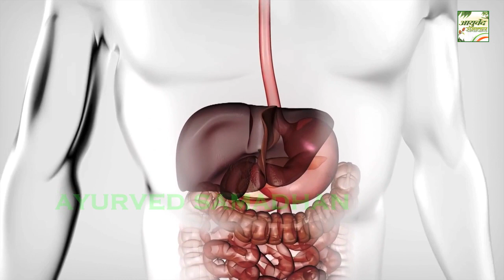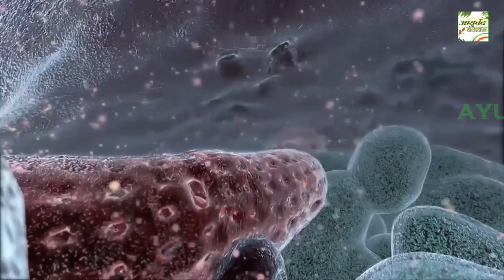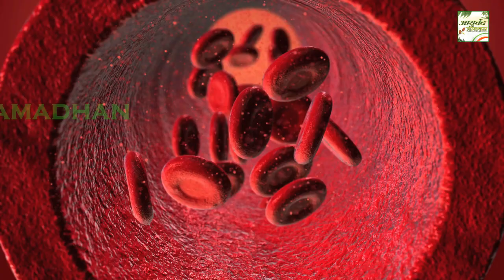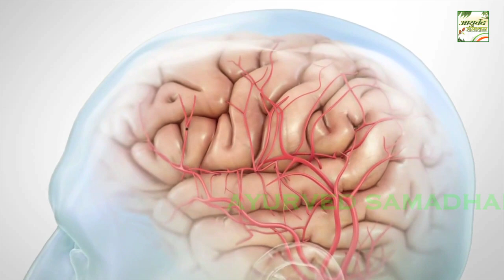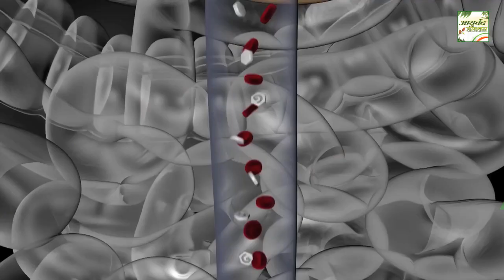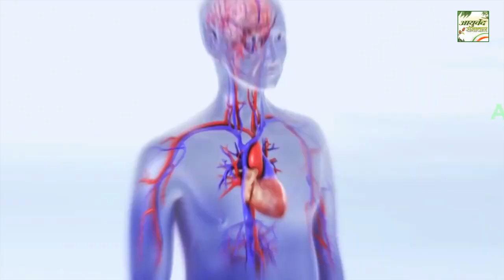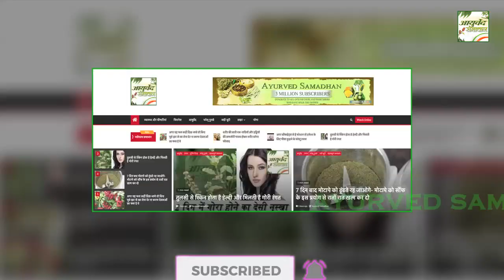बैगन खून बनाने और बाल लंबे करने की मशीन हैं/"लीवर"हार्ट की नस-नाडियों को साफ करें 7 दिन में 1 बैगन